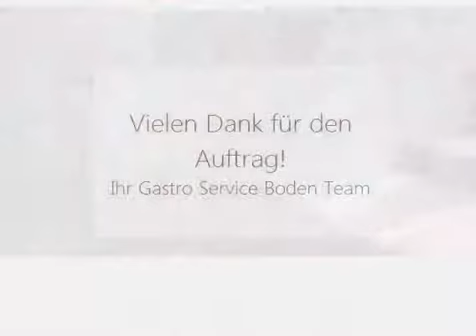Eine neue Küche für das Gesundheitsressort SANTE ROYALE im Kurort Warmbad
Am 5 September nach einer 13 Monaten Bauzeit erfolgte die Eröffnung des Hotel & Gesundheitsressort SANTE ROYALE ein Vier Sterne Haus durch den Betreiber Stefan Kiefer im Thermalquellen Kurort Warmbad.

Mit dem Einsatz inovativer Koch & Induktionstechnik der Marke Palux sowie Spültechnik Meiko inklusive einer Abluftwärmerückgewinnung wurden auch im energetischen Bereich in die Zukunft investiert .